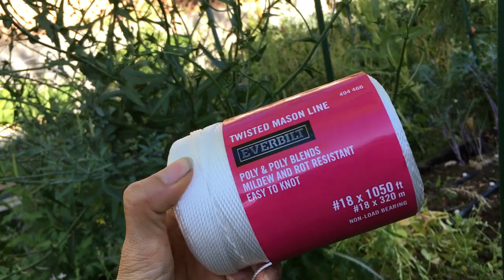Easy Knot Trellis DIY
If you could tie a knot you can make this trellis!  When using a netting trellis it is easy to remove when needed.  Join me as I make this trellis for the luffa gourd and melons.  I will also be transplanting luffa, ube yam, melons and yacon so they can start utilizing the trellis!

Bulb transplanter
Worm Gold Plus worm casting
Seaweed Extract
Fox Farm Potting Soil
Rock Dust